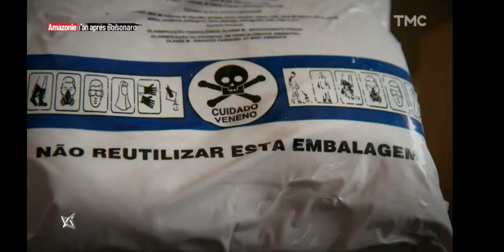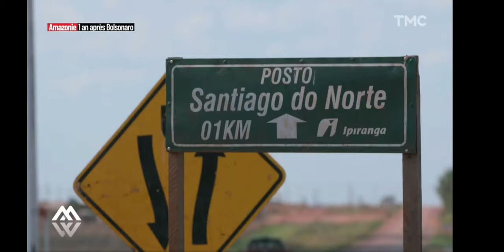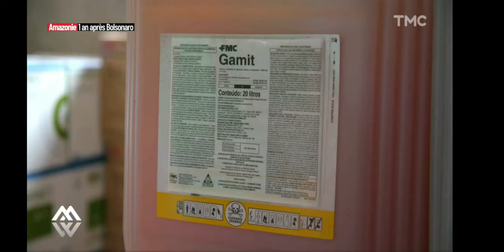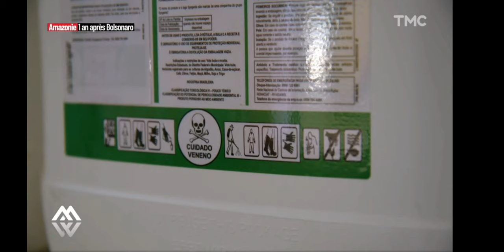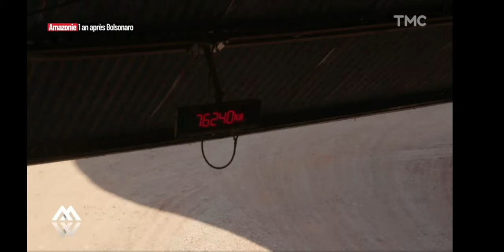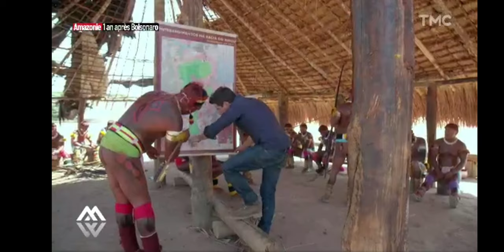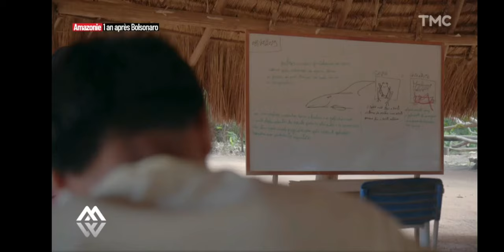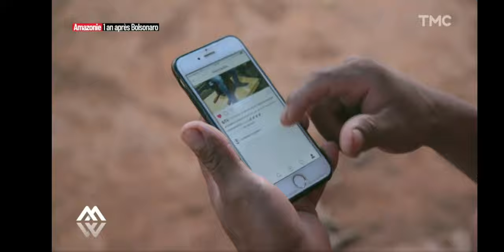Martin Weill en Amazonie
12 novembre 2019
Martin Weill nous emmène là où pousse l’Or vert du Brésil, le soja. Jair Bolsonaro veut exploiter toutes les richesses de l’Amazonie. Alors depuis son élection, les producteurs agricoles se sentent pousser des ailes. Vous découvrirez comment l’un d’entre eux a décidé de transformer ses terres en nouvel eldorado pour la culture intensive. Une ville champignon qui pousse aux portes de la plus grande réserve d’Amazonie et inquiète les populations indigènes. Nous avons passé plusieurs jours chez les Waura, une tribu qui refuse de voir son futur menacé par les ambitions économiques du nouveau président brésilien.

Copyright Bangumi